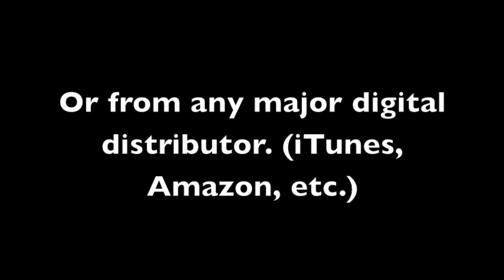Stand (Originally Performed by Donnie McClurkin) [53bpm Click Track] SAMPLE